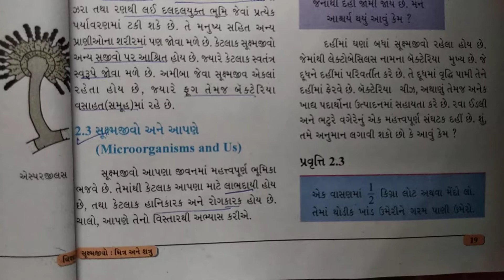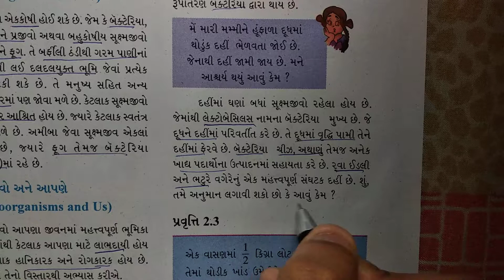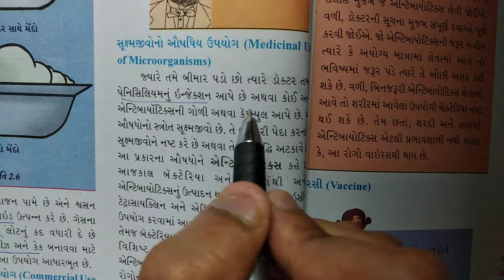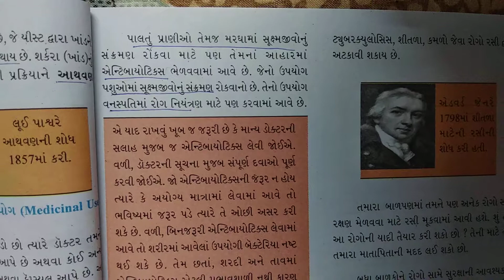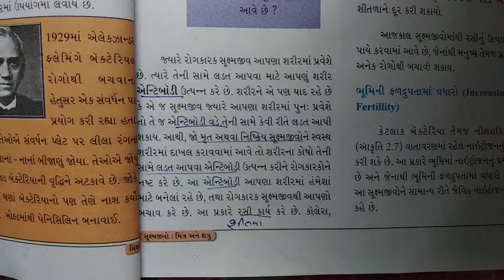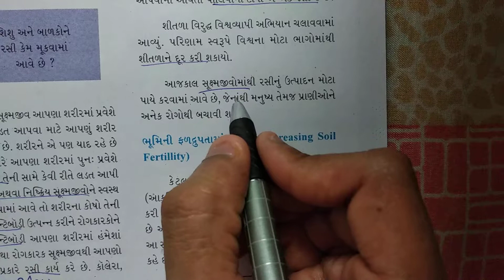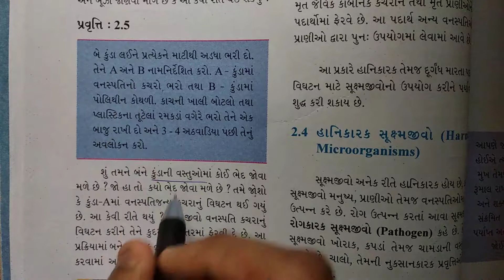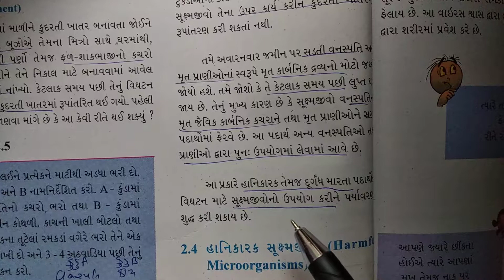ધોરણ 8 Science Chapter-2 "સુક્ષ્મજીવો: મિત્ર અને શત્રુ" (2.3) sukshmajivo mitra ane shatru Gujarati